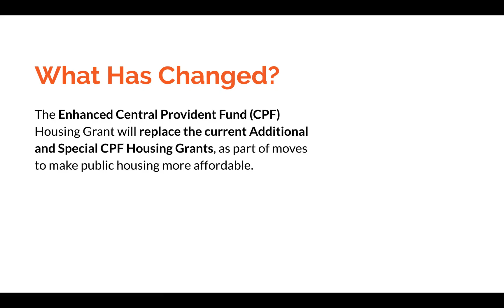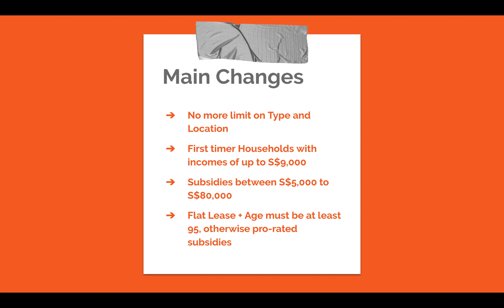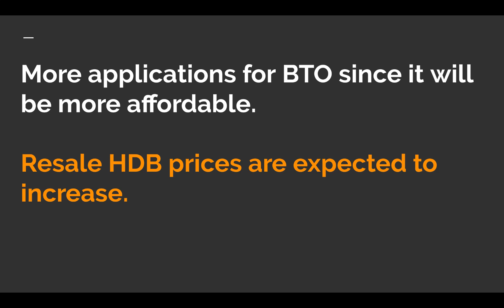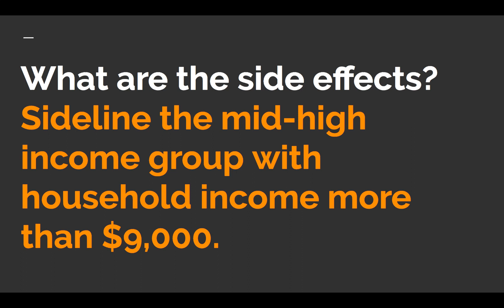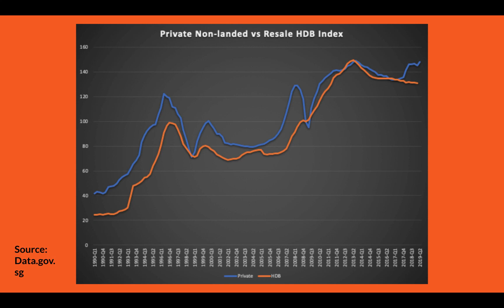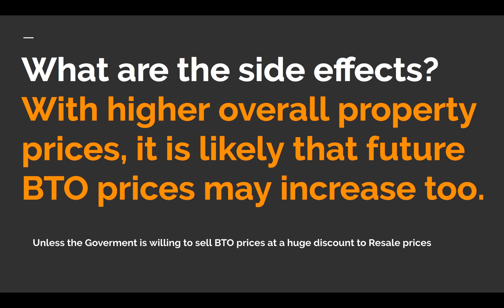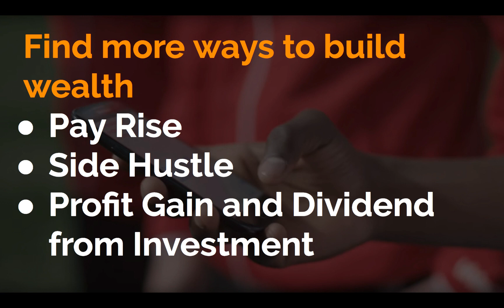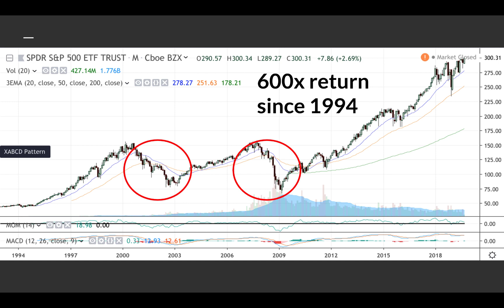How does Enhanced CPF Housing Grant Affect Property Prices?